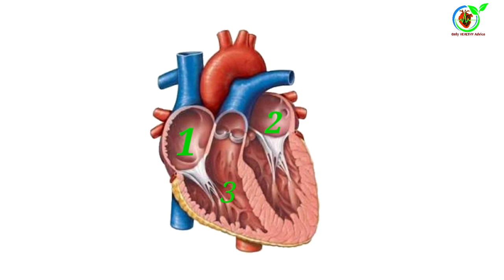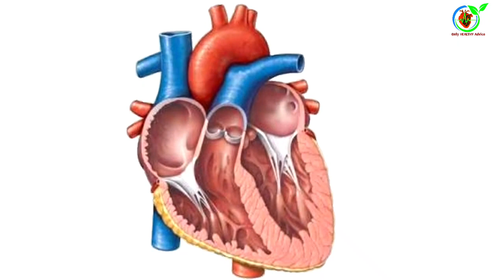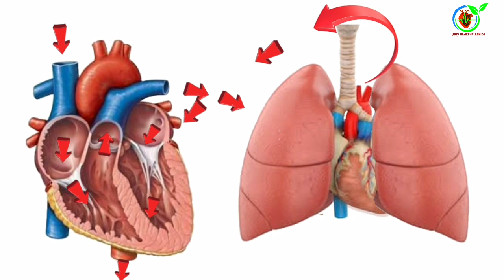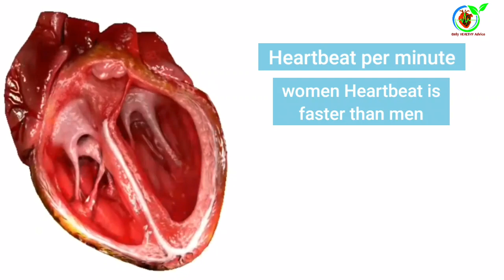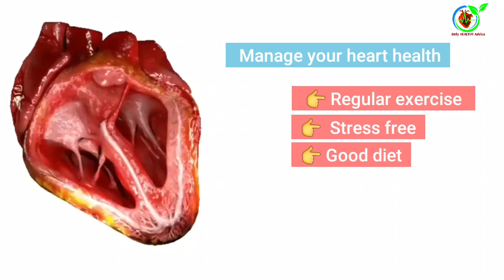हार्ट के बारे में कुछ रोचक तथ्य। Amazing facts about heart in Hindi.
हमारे साथ के बारे में कुछ ऐसे रोचक तथ्य जिसे जानकर आप हैरान हो जाएंगे। क्या आपको पता है हमारा दिल बाहर से तो एक दिखता है लेकिन अंदर से वह चार भागों में बटा हुआ है। हमारे दिल का काम हमारे पूरे शरीर में खून को सामान्य रूप से पहुंचाने का होता है जिसके कारण हमारे सभी कोशिकाओं तक ऑक्सीजन पहुंच पाती है।
Read Blog :
My Health supplements
My sexual supplement
My Hair & care style
My Beauty tools & accessories
अधिक जानकारी के लिए पेज को like करें